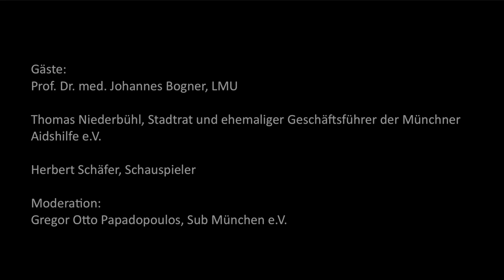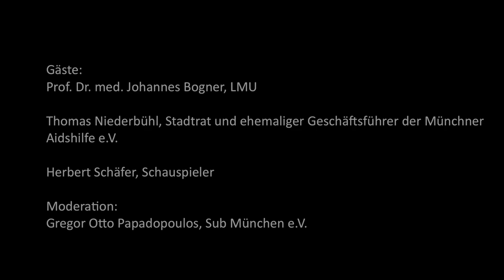KAHLSCHLAG AIDS - Rückblick und Ausblick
Ein Gedenkabend für Ernst Häussinger (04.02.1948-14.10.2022)

Vieles hat sich zum Besseren verändert, seit Ernst Häussinger vor 30 Jahren das erste Mal als Aids-Aktivist tätig wurde. Früh hat sich der Schauspieler nach seiner HIV Infektion im Jahr 1985 als HIV-positiv geoutet, sich danach in der Münchner Aids-Hilfe engagiert und unter anderem das Café Regenbogen mit aufgebaut.

Gregor Otto Papadopoulos, Koordinator der Prävention im Sub, sprach gestern mit Weggefährten des kürzlich verstorbenen Schauspielers und Aids-Aktivisten über dessen Leben und Wirken. Gäste waren:

Prof. Dr. med. Johannes Bogner (LMU)

Thomas Niederbühl, Stadtrat und ehemalige Geschäftsführer der Münchner Aids-Hilfe.

Herbert Schäfer, Schauspieler

Gelesen wurden Werke von Ernst Häussingers bereits im Jahr 2000 verstorbenen Lebensgefährten Christian Noak (Lyriker und Hörspielautor).
Ernst Häussinger selbst kuratierte diesen im Jahr 2022 neu erschienenen Gedichtband "Kahlschlag Aids".

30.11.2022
Sub - Schwules Kommunikations- und Kulturzentrum München e.V.